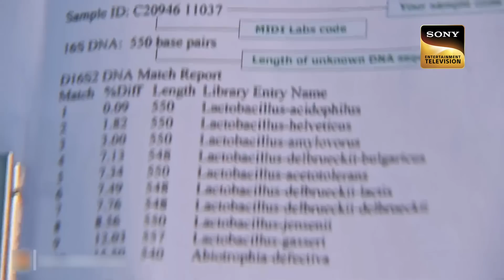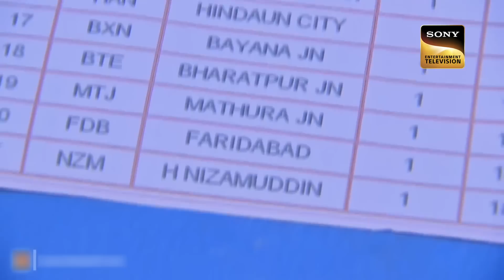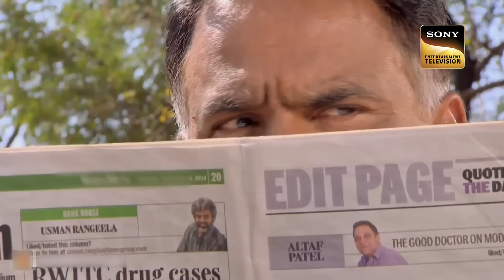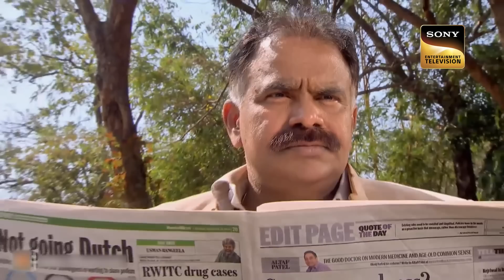Dr. Salunkhe और ACP में हुई Clue को लेकर लड़ाई | CID | Crime Hour | 11 August 2023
Team CID finds a dead body of the child near the lake, the Horror Of House located in an amusement park. Vishnu who was accompanying Prateek searches for him all over the place but he fails to find him.Is Prateek alive? Who kidnapped Prateek? To know more, watch this thrilling episode of CID.

Dr. Salunkhe à¤”à¤° ACP à¤®à¥‡à¤‚ à¤¹à¥  à¤ˆ Clue à¤•à¥‹ à¤²à¥‡à¤•à¤° à¤²à¤¡à¤¼à¤¾à¤ˆ | CID | Crime Hour | 11 August 2023